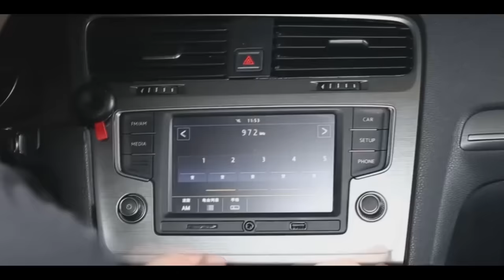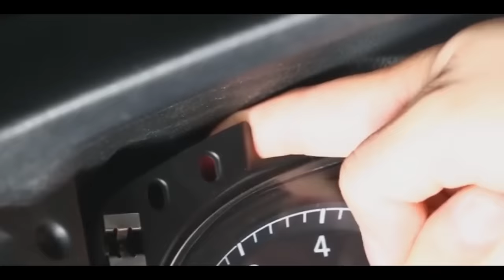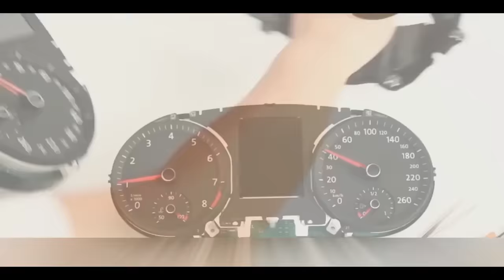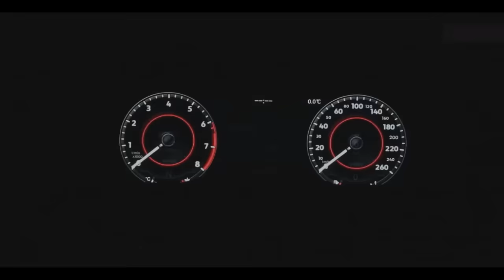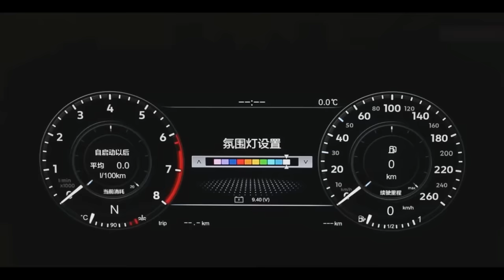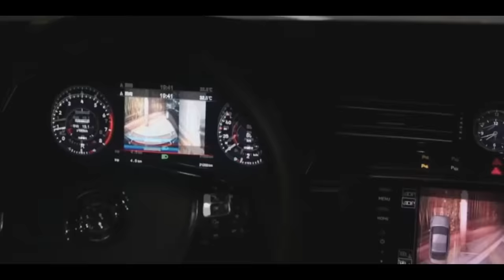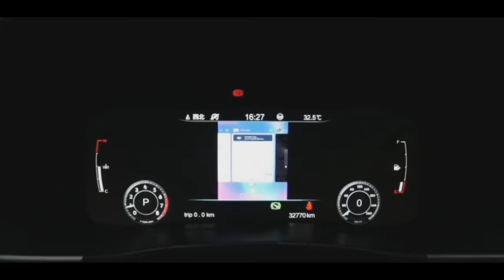VW Golf 7 / 7.5 / ANALOG to DIGITAL lcd DASHBOARD cluster CONVERSION 🛠 📟 🚗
VW Golf 7 / 7.5 / ANALOG to DIGITAL lcd DASHBOARD cluster CONVERSION, easy installation, more incredible functions, all stay in factory condition, just Plug6Play ...